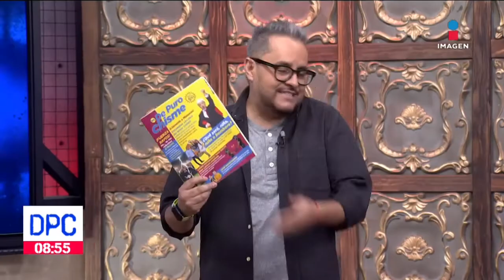Bullying en la comodidad de tu casa | De Pisa y Corre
En la revista DPC, hay diferentes tipos de notas, como: ¡Qué manchado! Un niño le embarró pastel a su hermano, no una vez, sino CUATRO veces